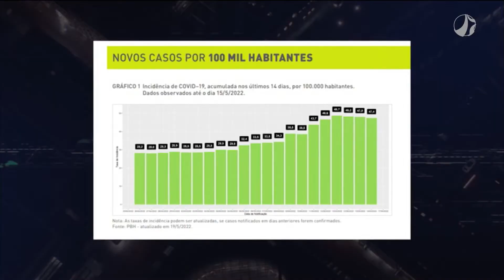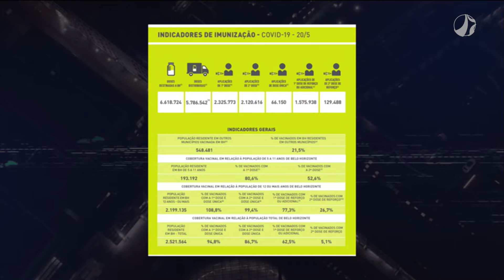PBH estuda retorno do uso obrigatório de máscara | Horizonte Notícia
Com o registro do aumento no número de casos de Covid-19, a Prefeitura de Belo Horizonte informou que o uso da máscara pode voltar a ser obrigatório em ambientes fechados na capital.